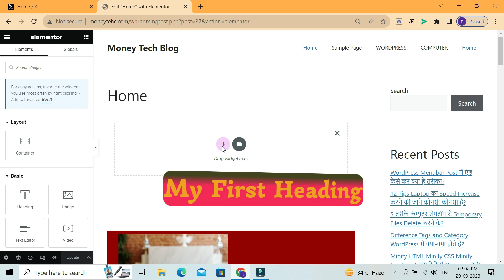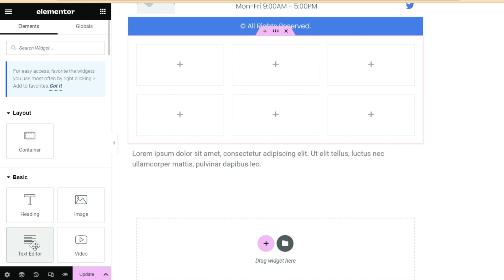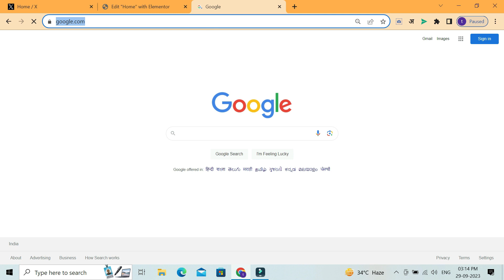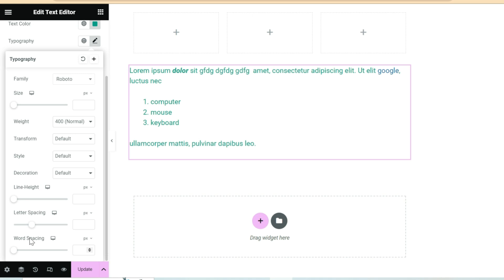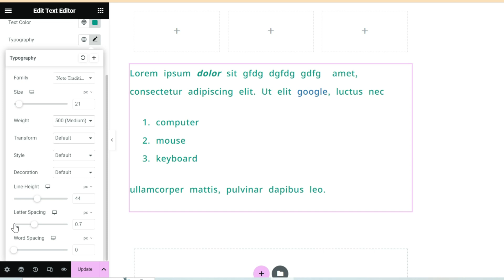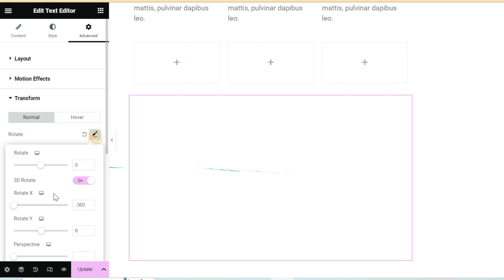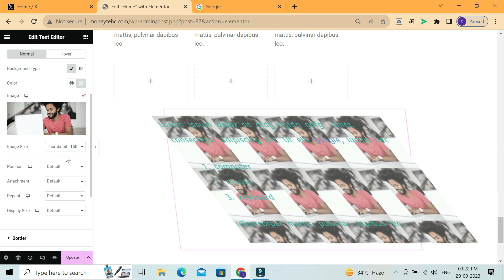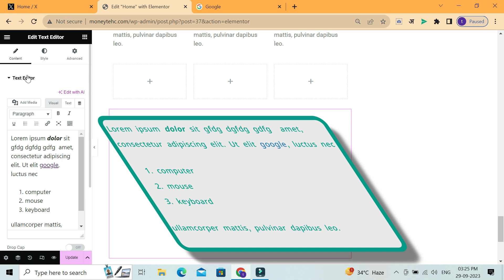WordPress Elementor Text Editor Font size Link Color Spacing | Elementor + GeneratePress Tutorial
Elementor Text Editor Font size Link Color Spacing Tutorial |  Elementor + GeneratePress Tutorial

es video me humne bataya hai wordpress elementor me text editor widget kaise use kare kaise uski formatting kare kaise elementor me font size change kare kaise font color & link color kaise dale kaise text ki formatting kar tou janne ke liye es video ko shuru se lekar last tak jarur dekhe thank you..